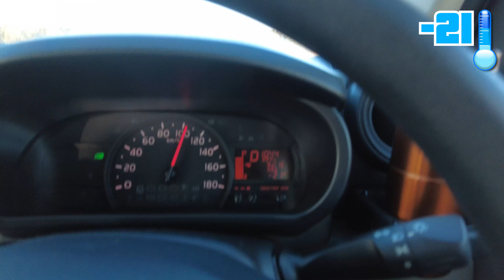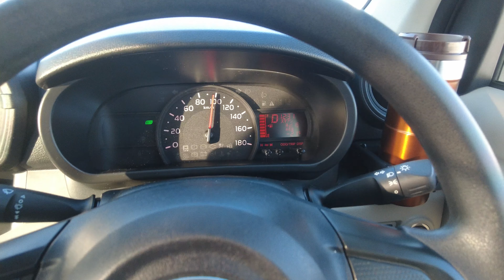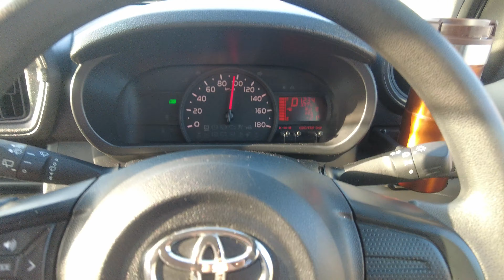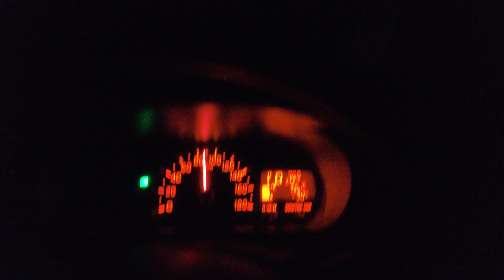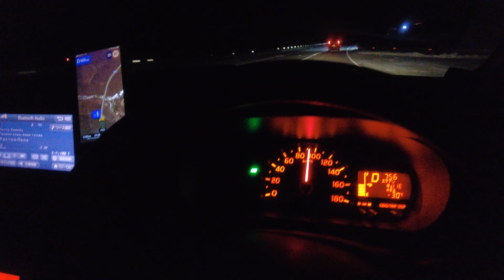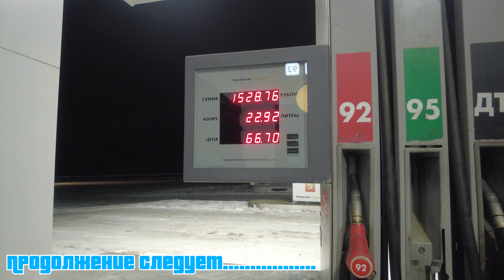Перегон Toyota Passo из Владивостока / День 3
Продолжаем путь в сторону Читы. Третий день.

Классно что вы смотрите этот ролик.
Напишите откуда вы?
Какие поездки вам нравятся больше: ЖД или АВТО ?

ПОДБРОСИТЬ НА БЕНЗИН (рад любой копеечке)
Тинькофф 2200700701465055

00:00 Старт 3 день
07:12 Монлог
24:26 Красивые виды дорога
29:33 Ерофей Павлович